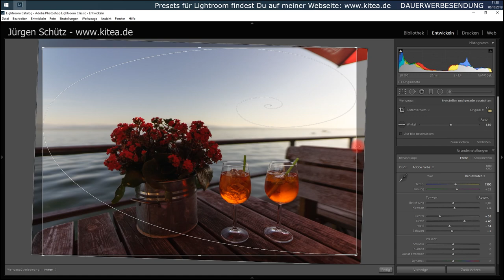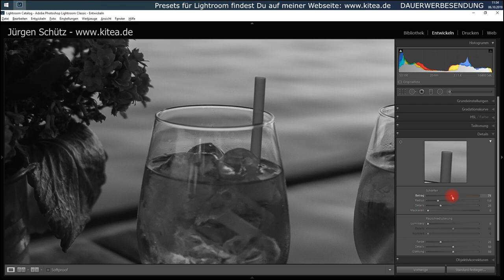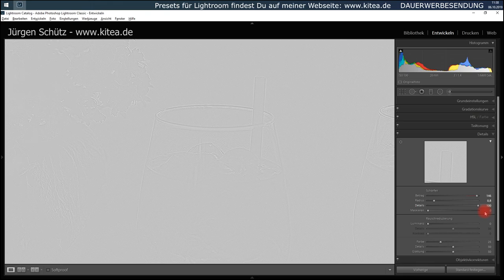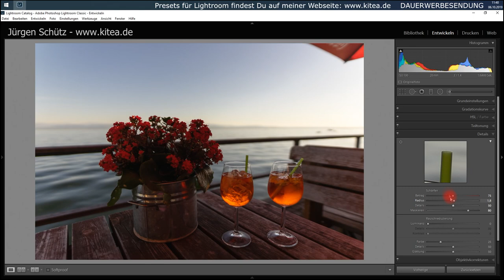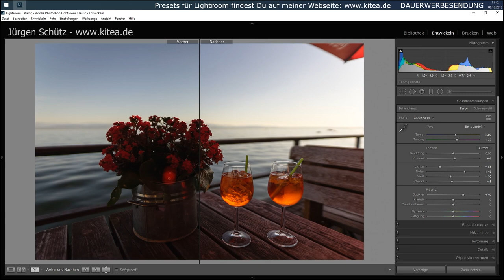Fotos schärfen in Lightroom - Jürgen Schütz Photography